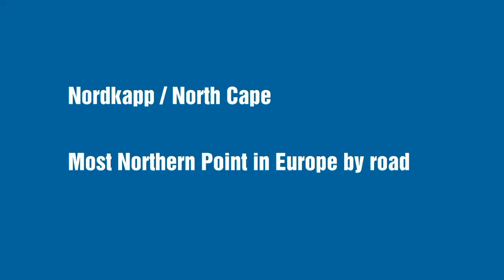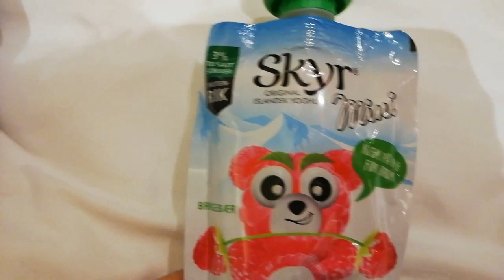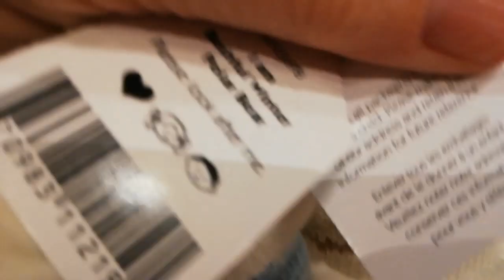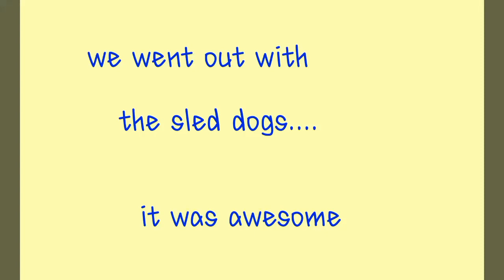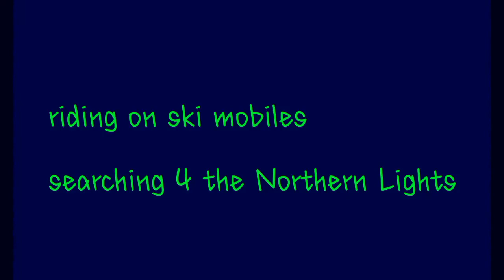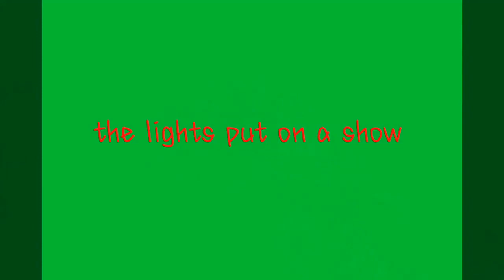Holiday Vlog Celebrations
We have been to the furthest point in North Europe accessed by road, know as the North Cape or Nordkapp.

Here Grumpy and I celebrated our 10th Wedding Anniversary.

We then drove for 10 hours through Finland, to Sweden where Harry and I had a shower, ate a meal and got changed.

The following day we were at The Ice Hotel in Sweden for one night. What fun Grumpy and I had celebrating our 50th Birthday's here by going on a sled dog hike and a snow mobile drive.